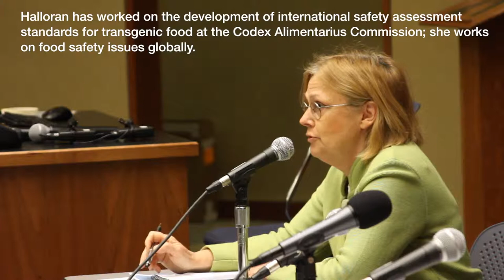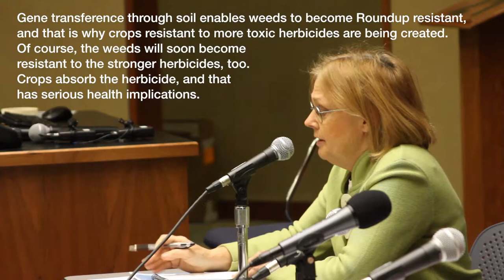Brief Review of the Transgenic Food Regulatory and Labeling Mess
Filmed at a forum conducted by the University of Virginia Food Collaborative on April 23, 2013, the video reviews the federal issues associated with the regulation and labeling of transgenic food. The participants in the forum are Michael Rodemeyer, former director of the Pew Initiative on Food and Biotechnology, Jean Halloran, director of Food Policy Initiatives at the Consumers Union, Eric Hallerman, Department Head, Fish and Wildlife Conservation at Virginian Tech, and Ira Wallace, Co-Manager of the Southern Exposure Seed Exchange. Paul Freedman of the University of Virginia Department of Politics moderated the forum.